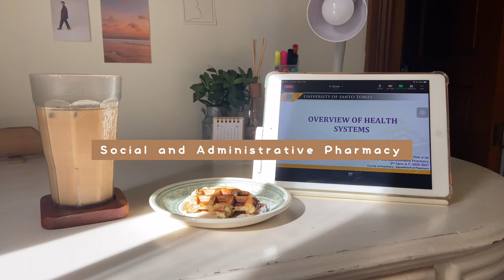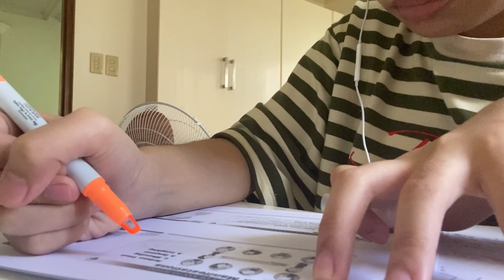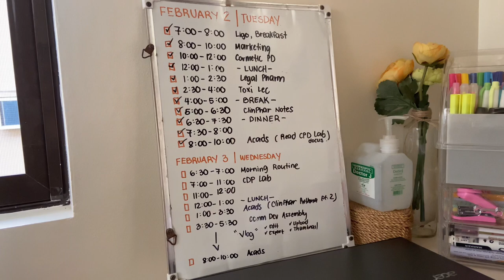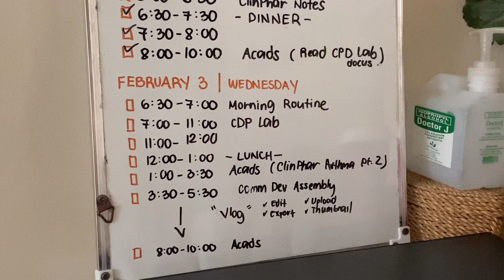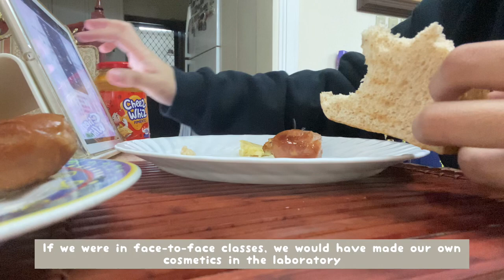📌 Study Vlog - 📚 chill school day (online class) + 🍳 eat breakfast with me 🤓 . ust pharmacy 💊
Hey guys! It's me again, Cheska! 🙈

I am back after a hiatus...and tbh this vlog was shot A LOOOOOOONG time ago 🥵 It was just now that I found the time and will to edit again.

This video was shot around the 2nd-3rd week of the semester, hence the "Chill" vibe lmao but irl, I went downhill somewhere around midterm. And it wasn't really that fun and laidback just like in the video so I didn't really had the courage to film my down days :(

So this is a friendly reminder that it's not always rainbows and glitter for study-tubers. Respect to those who are consistent even in their most hectic days. It is no joke to juggle academics and content making.

Anyway, my second to the last term will start in 2 weeks. Let's see how we will go about my final year as a pharmacy intern.

Thank you so much for the support. Just this week, we got accepted in the Youtube Partner Program. I would not have been approved if it weren't for your support. Sending you virtual hugs! 🙏🏼💓✨

You have any content suggestions? Comment it below!

Hospital Playlist In Front of City Hall at the Subway Station | 슬기로운 의사생활 시청 앞 지하철 역에서 (Piano Cover)
제이레빗(J Rabbit)-넌 언제나(You Always) | 슬기로운 의사생활 OST Part 7 : Piano Cover

FAQ:
Filming Cam: iPhone 11
Video Editor: VLLO (available at the App Store and Google Play)

If you've reached this far, I LOVE YOU!